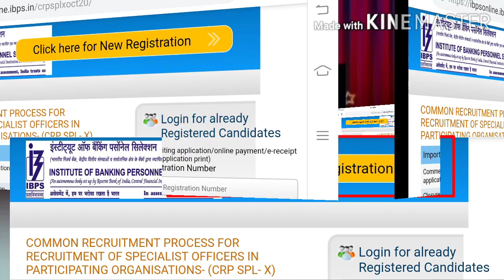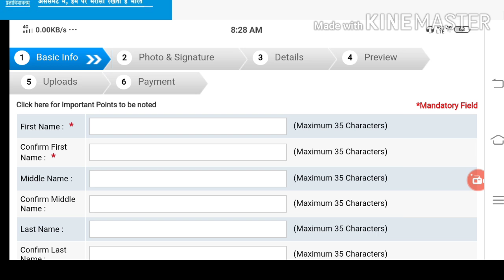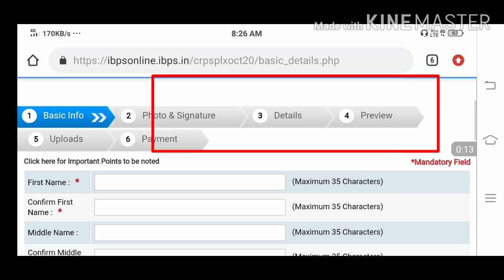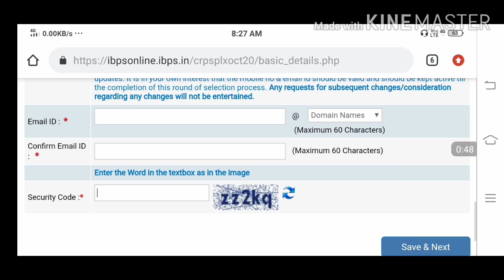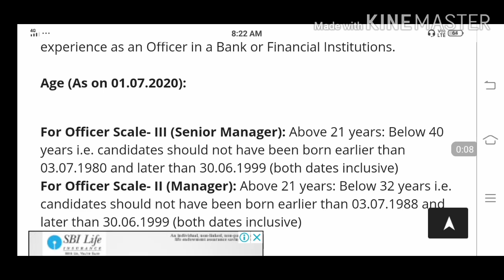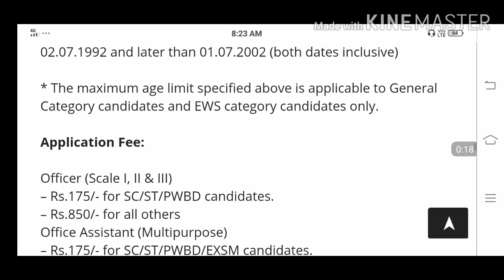Bank Assam career job application form apply starting 2020